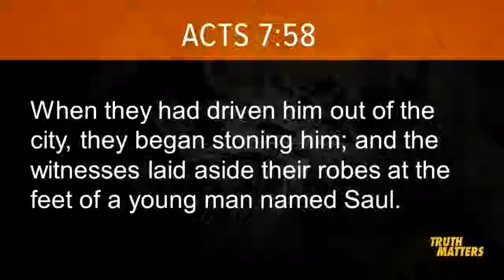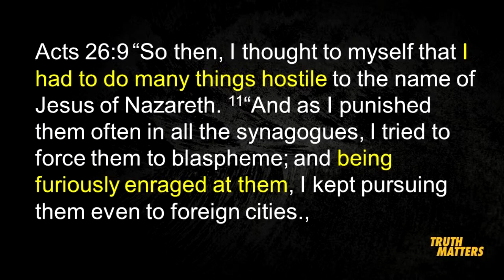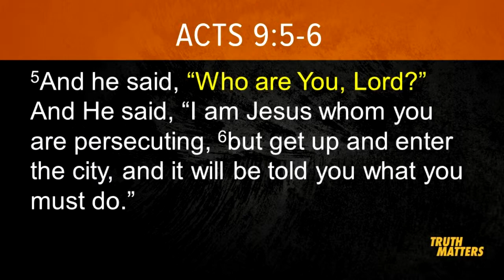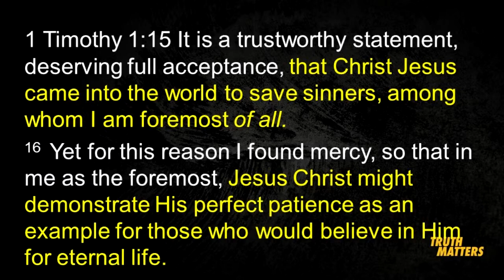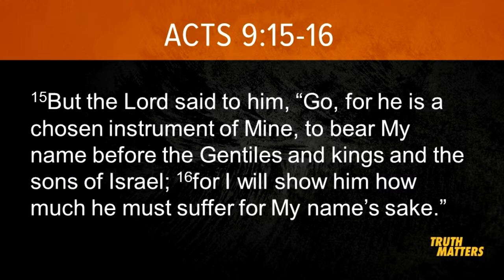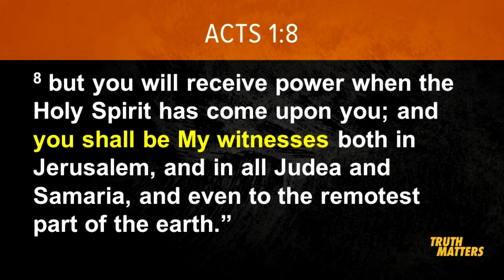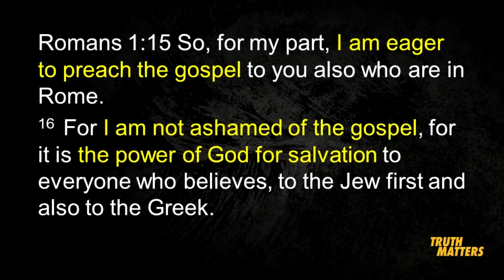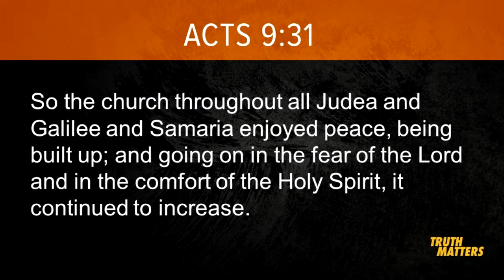April 14, 2019 - Ptr. Eric Agustin